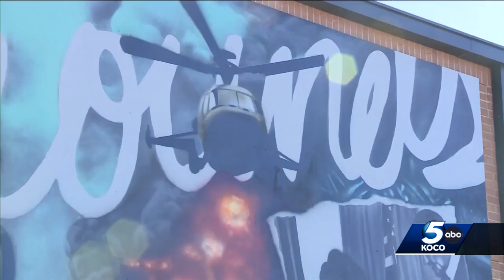Family of Black Army captain killed in Vietnam attends mural unveiling in Oklahoma City